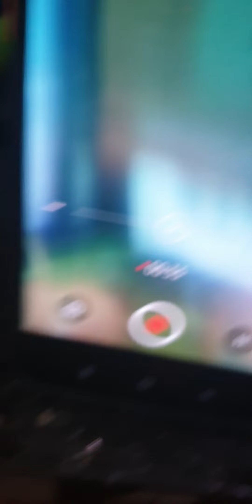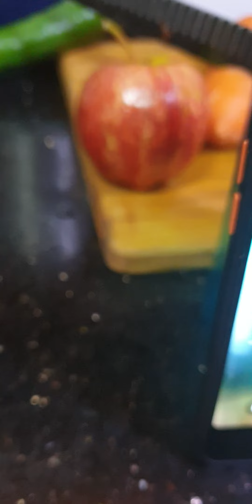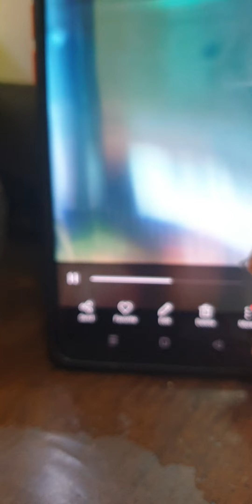Bert And Ernies Adventures Sesson 9 Episode 39 Fruit Party Part 3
Ernie Finally Decided to Record a movie